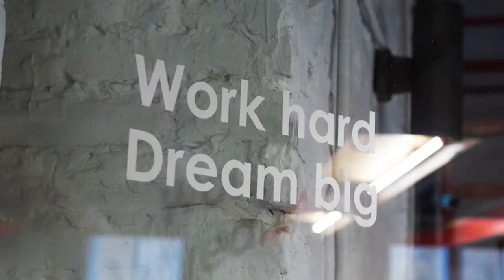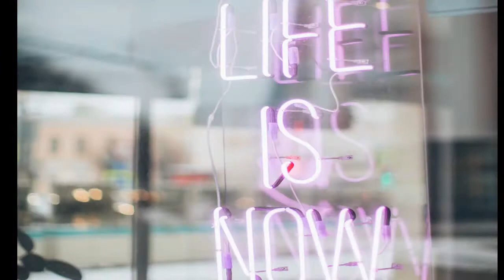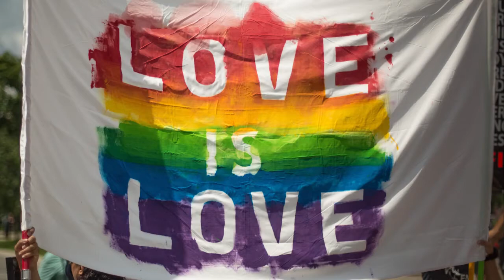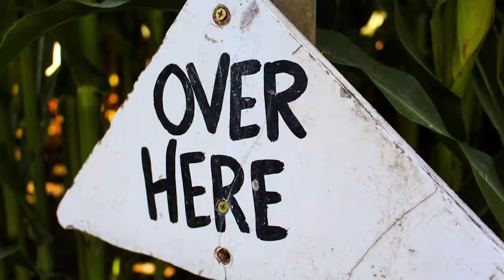Paul Robert Thomas : Songs About Bob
Paul Robert Thomas:
Written & performed by Ron Gallagher
Ode To Dylan
Written & performed by Annie Calder
Dylan Dreams
Written & performed by Bruce Dunn
Dylan Song
Written & performed by Matt Buonincontro
Don’t Criticise What You Can’t Understand
Written & performed by Alan Unsworth
Eternal Bob Dylan
Written & performed by Collur Dhananjay
Dylan Rocks
Written by Mox Rinehart, performed by How Many Roads
Song To Bobby
Written & performed by Wrick Wolff
Too Much Travelling
Written & performed by Ricardo Ferrara
Try To Save Someone
Written by Paul Odiase & Paul Robert Thomas - performed by ‘Les Paul’s’ (The Paul’s)
Bobby Can YOu Spare A Dime

Our Prodigal Son